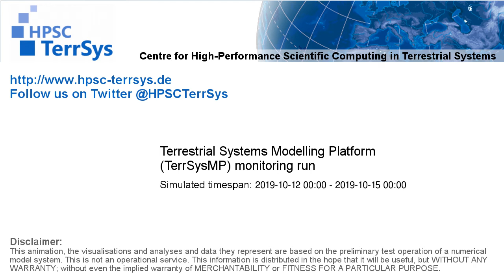TerrSysMP monitoring run 2019-10-12 - 500hPa air temperature aund geopotential - Europe (132h)